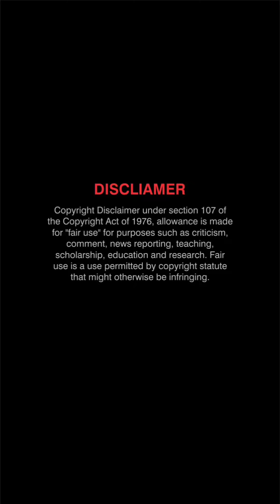telugu trending reels reels instagram telugu short telugu trending dance Photoshoot rohini more 3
photoshoot
jk mani funny
jk mani
mani jk
jk mani
jk
jayavani
jayavani hot
lakshmi swapna
heroine reels
funny photoshoot